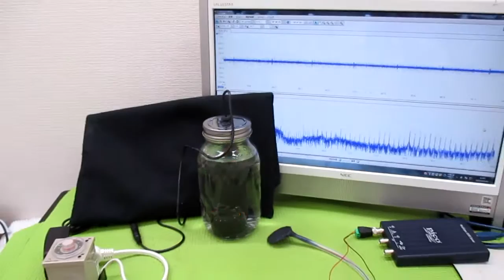オリジナル製品：超音波発振プローブを利用した超音波制御技術 ultrasonic-labo